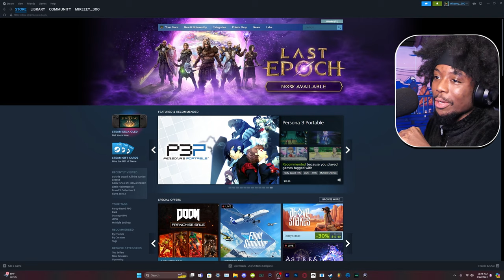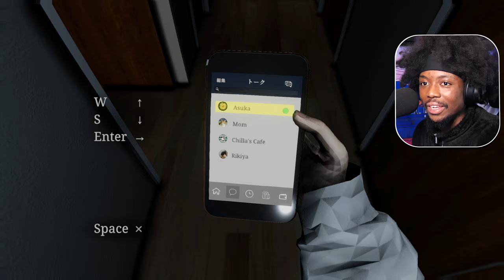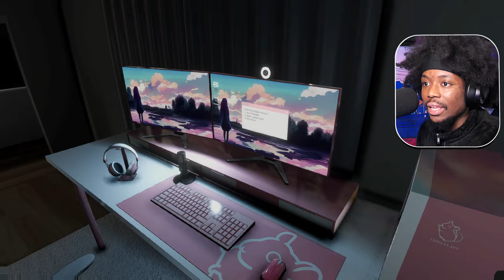My PaRaSoCiAL StALKeR iNciDeNT . . .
Today I played Parasocial which is an absolute banger of a horror game created by Chilla's Art about the story of a streamer who had a VERY uncomfortable horror story with a stalker